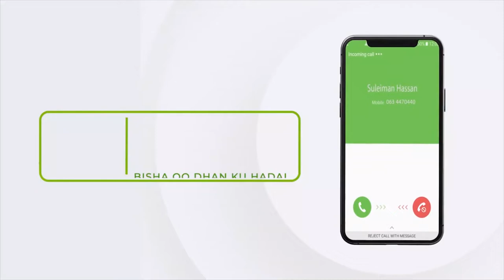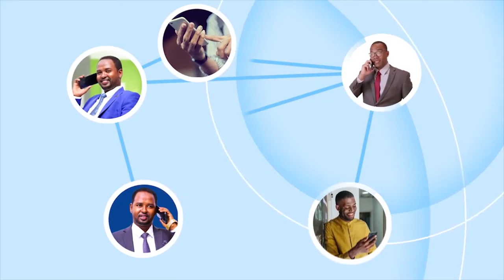Muxuu Xildhibaan Guruuje kayidhi xeerka caasimada Hargaysa?